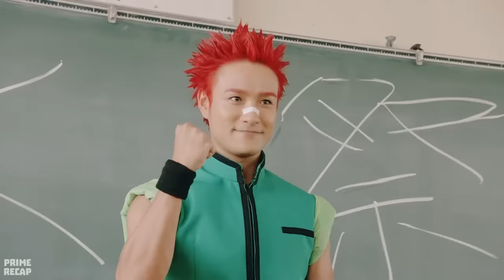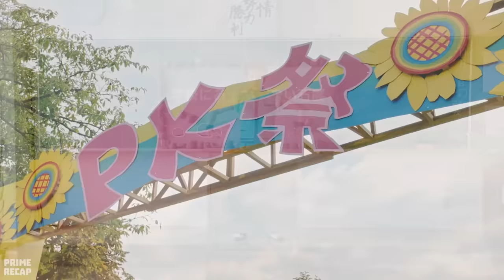His IQ is over 1 MILLION and his ANTENNA CONTROL all his POWER - RECAP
He is a high school student who was born with unimaginable psychic powers. However, Kusuo hopes he can just lead a normal life without special powers.